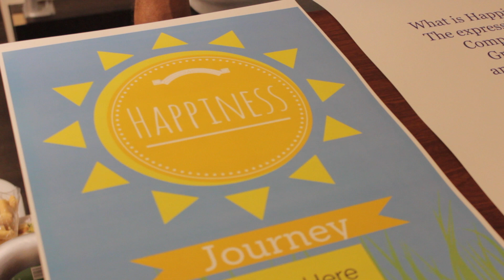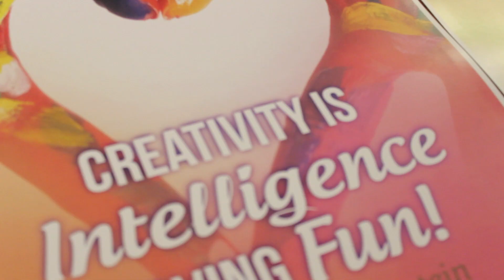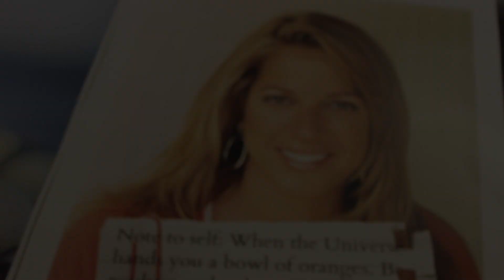Jackie Ruka and her new book and interview "Get Happy"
This video is about Jackie-book store